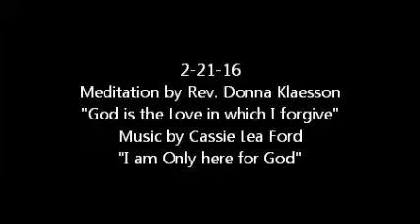2 21 16 Rev Donna Klaesson meditation, Cassie Lea Ford music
This is the 3rd lesson in the "Season of Light" meditation by Rev. Donna Klaesson
"God is the Love in which I forgive"
The Christ in me forgives and heals all human hearts - This is the Truth about all of us!